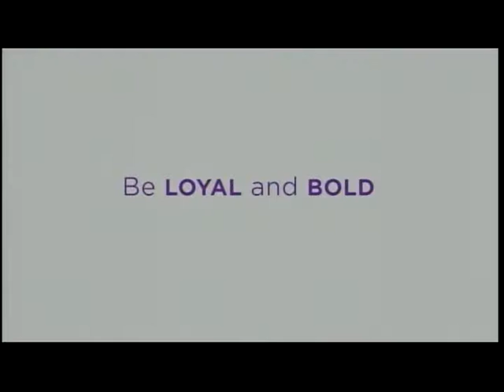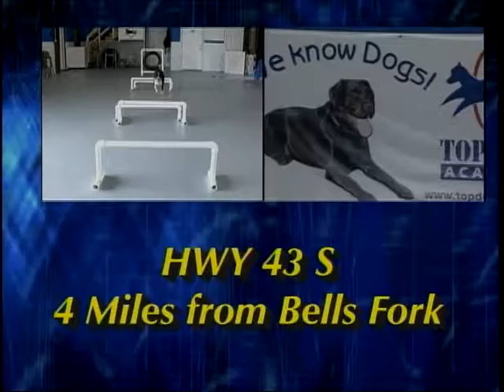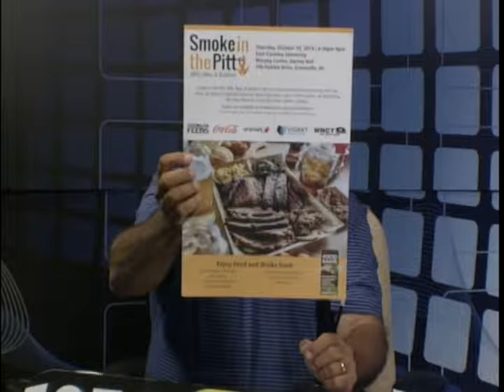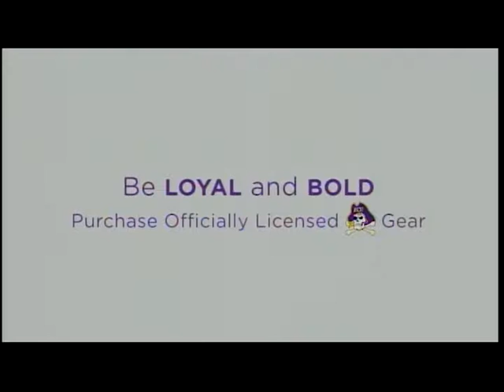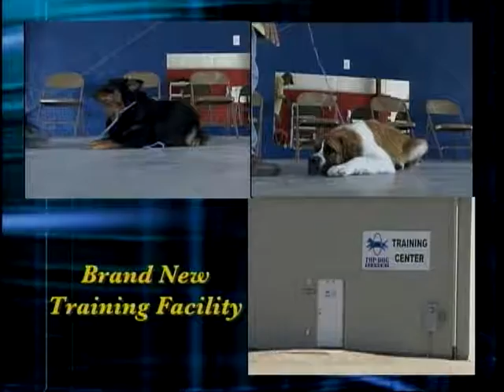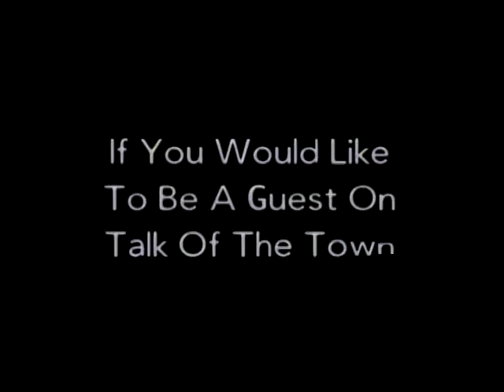Talk of the town 9-25-2019 Food Bank